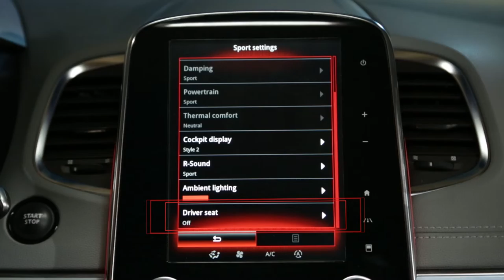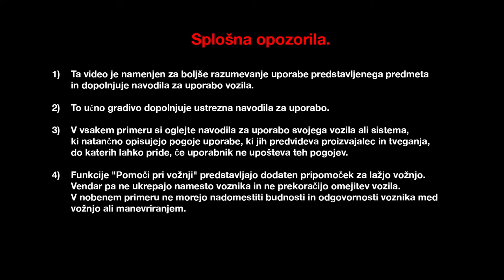Izbira predhodno programiranega načina vožnje?